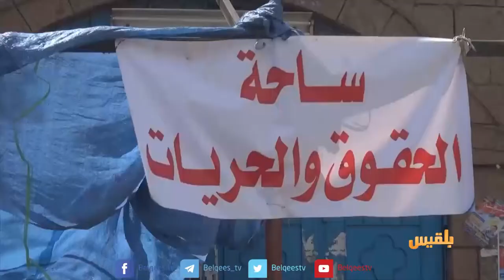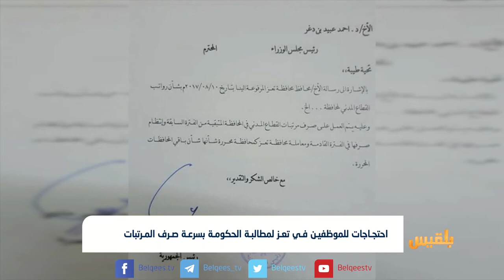موظفو تعز يعتصمون للمطالبة بصرف رواتبهم ويطالبون بضغط دولي لإطلاقها | تقرير: محمد اللطيفي